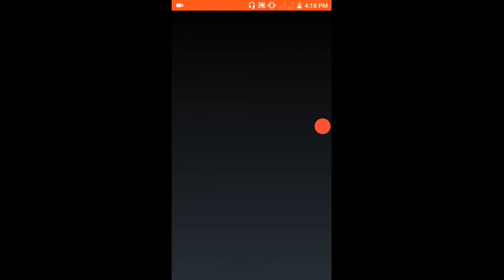A casa da bruxa. Hansel 2#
No vídeo de hoje, Oliver e Walter acabam recebendo auxílio de um corvo e sem escolha acabam entrando na casa da bruxa, mas sem falar com ela... será que haverá consequências por isso?